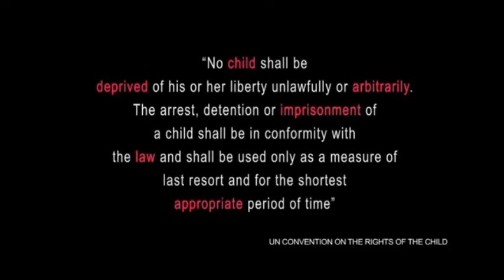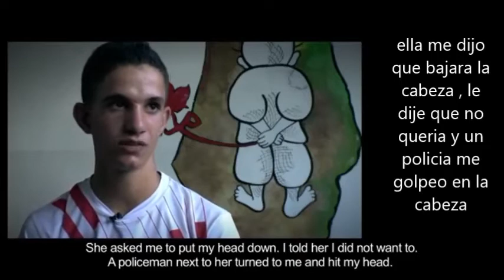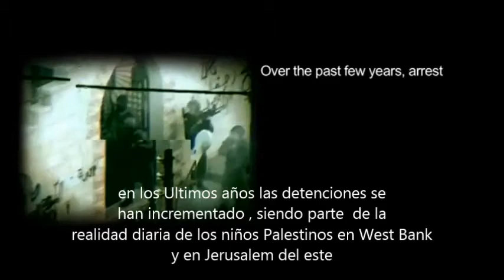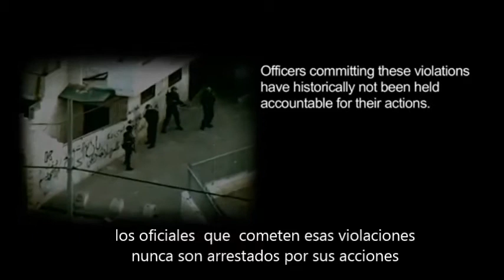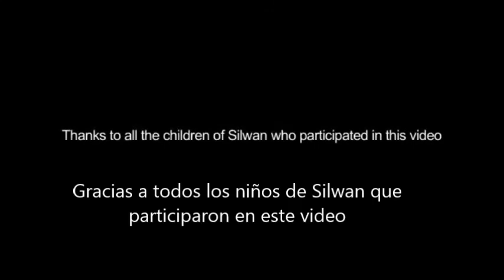War kids Holland en español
La terrible realidad de los niños en Silwan bajo la Ocupacion  israelita .